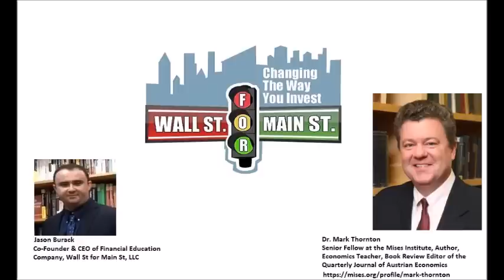Mark Thornton: Austrian Business Cycle Theory Happening As Fed Rate Hikes Cause Bust In Real Estate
Jason Burack of Wall St for Main St interviewed returning guest, Senior Fellow at the Mises Institute and author of 7 books, Dr. Mark Thornton

Download Mark's newest 2018 book, The Skyscraper Curse: And How Austrian Economists Predicted Every Major Economic Crisis of the Last Century, available in eBook or audio book, for free

Tom Woods speech in 2009 summarizing the Austrian Theory of the Business Cycle

During this 40+ minute interview Mark Thornton talks about the basics of the Austrian School of Economics theory of the business cycle (artificial boom and then a bust) and how the Fed rate hikes are going to cause a massive bust after many years of an artificial boom.

It looks like the largest busts will be in Silicon Valley technology firms and real estate, specifically US commercial real estate in major metro areas like Chicago, Houston, DC, San Francisco and New York City.

Send Bitcoin to: 1N5iDrazojYX5rWxmoyp982RDXJzJrFoPC
Send Ethereum (ETH) to: 0x748dD59fA5d5dF80E8C0038DD4F60DAb810fe61a
Send Litecoin to: MW7g44j5FX9CYEkvfPvxsW5dFjHY84yup4
Send DASH to: XuEEhWptwf1XxP2nFYQxmBfBBJYehqRoBJ
Send Zcash (ZEC) to: t1MGcxyWpiH6JeyF9nnWHw9poRpvTW4PT6S
Send Bitcoin Cash (BCH) to: qr7mp7f053rwnpxalxljl3f9x5tulzv53ya88d7wch